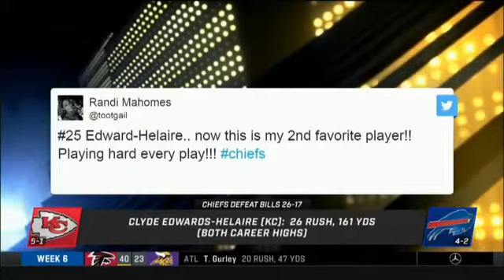Patrick Mahomes joins Michael Irvin talking Chiefs' 26-17 victory over Bills HD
Patrick Mahomes joins Michael Irvin talking Chiefs' 26-17 victory over Bills